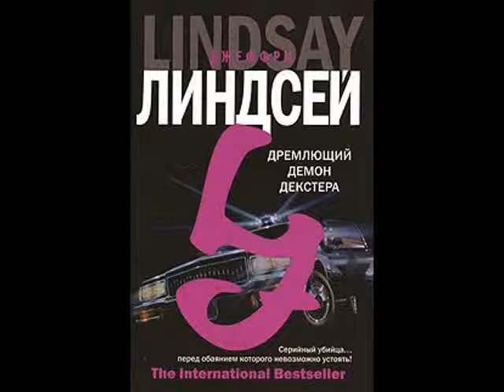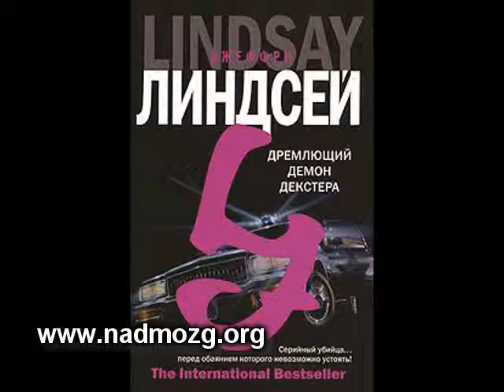Дремлющий демон Декстера - Глава 12